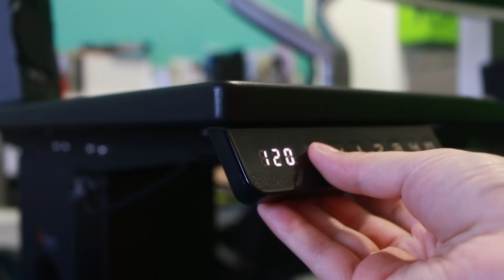The Height-Adjustable Omnidesk by Aftershock PC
With friends spending hundreds on accessories to elevate their desk, or even thousands on a height-adjustable, the Omnidesk comes in at an attractive price point. But the textured table top, together with streamlined design and modular features clearly elevates the Omnidesk to a class of its own.